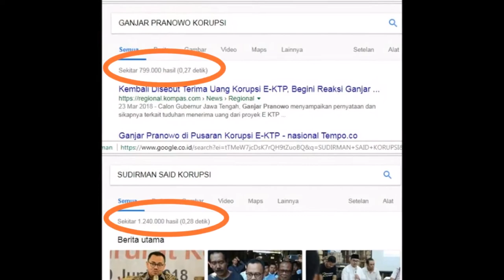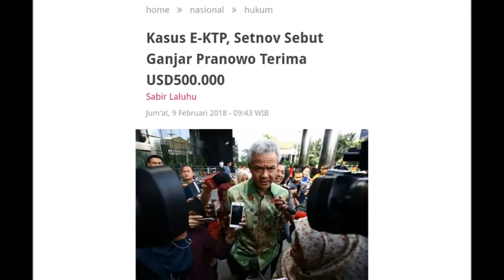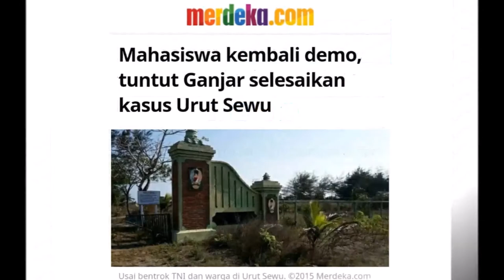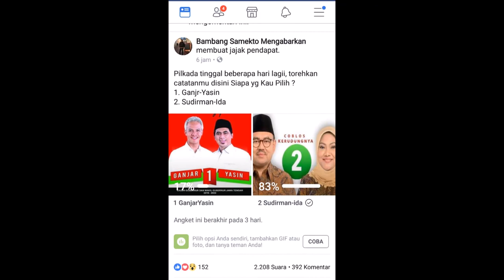Ganjar Pranowo Undercover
ganjar,
ganjar pranowo,
ganjar marah,
ganjar pranowo puisi,
ganjar ngamuk,
ganjar pranowo marah,
ganjar yasin,
ganjar pranowo sidak,
ganjar puisi,
ganjar sidak,
ganjar debat,
ganjar adzan,
ganjar ambar prayoga,
ganjar aiman,
ganjar antar anak sekolah,
ganjar ahok,
ganjar anak negeri,
ganjar abu muhammad,
ganjar akbar,
ganjar aku harus bagaimana,
ganjar asu,
ganjar baca puisi,
ganjar baca puisi gus mus,
ganjar berpuisi,
ganjar bojo galak,
ganjar bacakan puisi,
ganjar bedah rumah,
ganjar bandara semarang,
ganjar bacakan puisi gus mus,
ganjar baca puisi adzan,
ganjar banjarnegara,
ganjar cnn,
ganjar cilacap,
ganjar cagub jateng,
ganjar calon gubernur jateng,
ganjar chirol chirol paat dohar,
ganjar chirol chirol pat,
ganjar chiral chiral pat song,
ganjar chirol,
ganjar chirol chirol paat dj song,
ganjar dan jokowi,
ganjar di jepara,
ganjar debat sudirman,
ganjar di blora,
ganjar dan sudirman,
ganjar di hitam putih,
ganjar di mata najwa,
ganjar dan gus yasin,
ganjar di wonosobo,
ganjar eko utomo,
ganjar enthus,
ega ganjar raharja,
ganjar dan entus,
ganjar film,
ganjar febdinar,
ganjahr family,
mata najwa ganjar pranowo full,
ganjar gan funny song,
ilc ganjar pranowo full,
foto ganjar pranowo,
ganjahr family morodo,
ganjar gus yasin,
ganjar gubernur jawa tengah,
ganjar gus mus,
ganjar gubernur jateng,
ganjar ginanjar,
ganjar gan,
ganjar guru,
ganjar guru song,
bangla gajar gan,
ganjar guru mp3 song,
ganjar hina islam,
ganjar heru,
ganjar hitam putih,
ganjar himsa,
gajar halwa,
hitam putih ganjar pranowo,
ganjar pranowo hari ini,
ganjar ilc,
ganjar indrajaya,
ganjar hendrian jaya,
ganjar ilk,
ganjar pranowo ini talk show,
ganjar pranowo ilc,
ganjar dan istri,
ganjar di ini talkshow,
ganjar di its,
ganjar jos estu,
ganjar jokowi,
ganjar jepara,
ganjar jembatan timbang,
jokowi dan ganjar pranowo,
ganjar sidak jembatan timbang,
jokowi ganjar pranowo,
ganjar pranowo jembatan timbang,
ganjar kampanye,
ganjar ke blora,
ganjar kurniawan,
ganjar ke tegal,
ganjar kalah,
ganjar kau ini bagaimana,
ganjar ke kudus,
ganjar ke randublatung,
ganjar kendeng,
ganjar ketoprak,
ganjar laksmana,
ganjar lucu,
ganjar laksmana ilc,
ganjar lecehkan islam,
ganjar lagu,
ganjar laksmana biodata,
ganjar laksmana bonaprapta,
ganjar laksmana bonaparta,
ganjar live,
ganjar pranowo lucu,
ganjar marah besar,
ganjar marah2,
ganjar membaca puisi,
ganjar mukti,
ganjar menghina islam,
ganjar marah pungli,
ganjar menangis,
ganjar marahi polisi,
ganjar mata najwa,
ganjar nyanyi,
ganjar nugraha,
ganjar noor bandung,
ganjar nyamar,
ganjar menginap,
ganjar nur rohman,
ganjar nyanyi sayang,
gajar nouka,
ganjar noka,
ganjar ovj,
ganjar ohorella,
o ganjar,
ganjar pranowo ovj,
o ganjar chirol chirol,
ott ganjar pranowo,
omak ganjar,
ganjar di ovj,
ganjar tvone,
o ganjar chirol chirol paat dj,
o ganjar chirol chirol paat,
o ganjar chirol chirol pat,
ganjar pranowo debat,
ganjar pranowo ngamuk,
ganjar pranowo mata najwa,
ganjar pranowo vlog,
ganjar p,
ganjar q&a,
q&a ganjar pranowo,
ganjar rossi,
ganjar rahayu,
ahok ganjar ridwan kamil,
rumah ganjar pranowo,
ganjar pranowo rossi,
ganjar ambil raport,
rumah ganjar,
ganjar pranowo ridwan kamil,
rosi susi ganjar,
ganjar sudirman,
ganjar sidak pungli,
ganjar satrio,
ganjar sidak marah,
ganjar salaman,
ginanjar susi,
ganjar said,
ganjar sulis,
ganjar santana,
ganjar terbaru,
ganjar tentang adzan,
ganjar tukul,
ganjar tuhan dekat,
ganjar tvri,
ganjar taj yasin,
ganjar tri jaya,
ganjar taj yasin metro tv,
ganjar pranowo terbaru,
ganjar vs sudirman,
ganjar vs,
ganjar vlog,
ganjar viar,
ganjar vs polisi,
ganjar vs said,
ganjar viral,
ganjar vs jokowi,
ganjar vs sudirman said,
ganjar vs sudirman said kompas tv,
ganjar wijaya,
ganjar wonogiri,
ganjar wonosobo,
wakil ganjar,
wawancara ganjar pranowo,
wakil ganjar pranowo,
ganjar pranowo wonogiri,
waio ganjar,
ganjar pranowo wonosobo,
ganjar yasin lagu,
ganjar yasin kampanye,
ganjar yasin mata najwa,
ganjar yasin vs sudirman ida,
mata najwa ganjar gus yasin,
ganjar dan yasin,
ganjar gus yasin metro tv,
ganjar zakti,
zona ganjah,
raudlatul ulum 1 ganjaran,
ganjar 2018,
ganjar pranowo 2018,
ganjaring 2